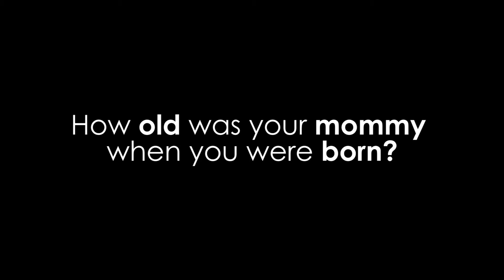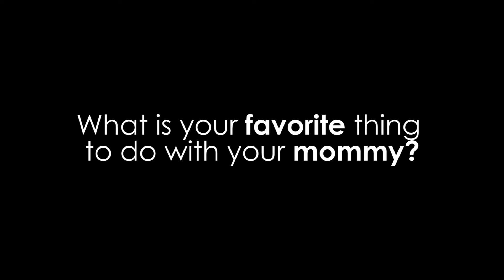What Your Kids Have to Say About Mother's Day